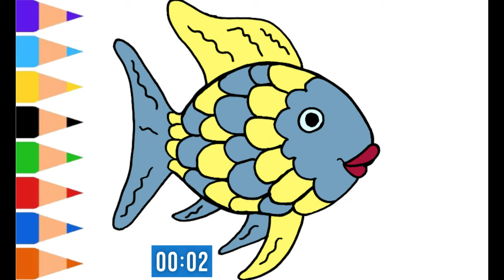fish drawing for kids | how to draw fish | Fish Drawing Easy | how to draw a fish easy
KK Drawing Kids,
fish drawing for kids, how to draw fish,   Fish Drawing Easy, how to draw a fish easy, how to fish drawing

How to Fish Drawing Easy | how to draw a fish easy  | Yummy and  Fish drawing| Fish drawing for kids